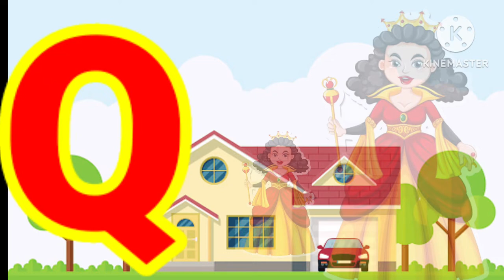phonisc song,abc songs Alphabet,A for Apple B for Ball c for cat,a se anar,abcd,New Alphabet abcd